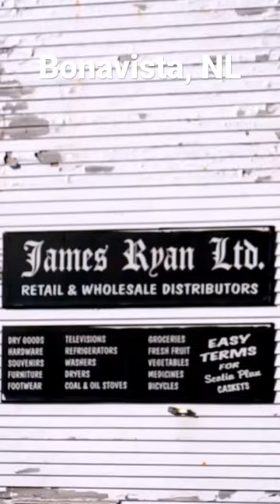Bonavista, Newfoundland and Labrador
The town of Bonavista (and the entire Bonavista peninsula actually) is one of the most beautiful places in all of Canada.